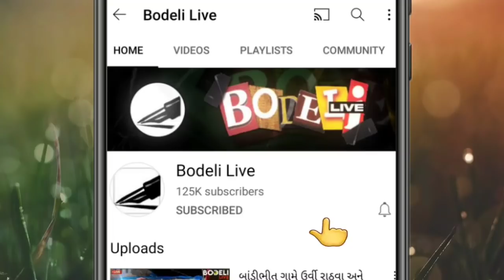ઝાંખરપુરા પંચાયતના સરપંચના ઉમેદવાર,ટેકેદારો શું કહી રહ્યા છે? જુઓ બોડેલી લાઇવ